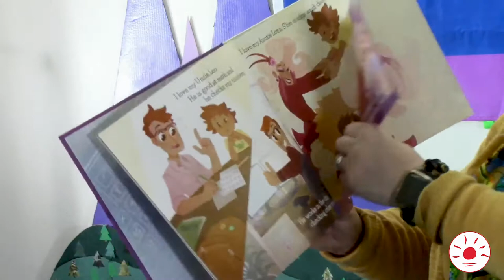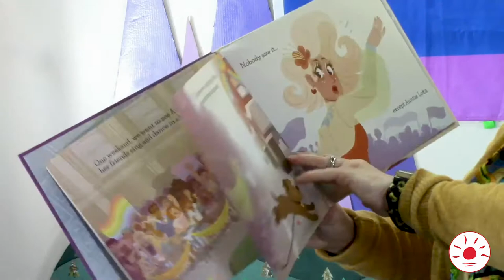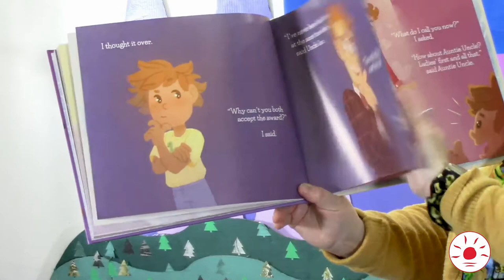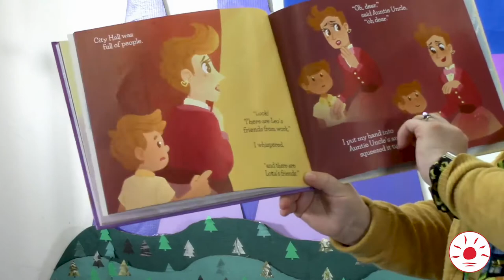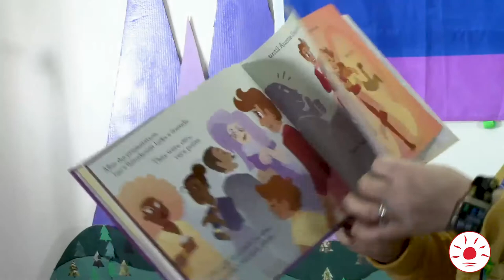Storytime Short - Auntie Uncle: Drag Queen Hero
Take five minutes with your little ones and this Pride-themed Storytime Short created by Library staff! Auntie Uncle is a hero, loved through and through by their nephew!

Subtitles have been automatically generated, and may contain minor spelling, grammatical, and/or punctuation errors.

Vectors by Vecteezy.